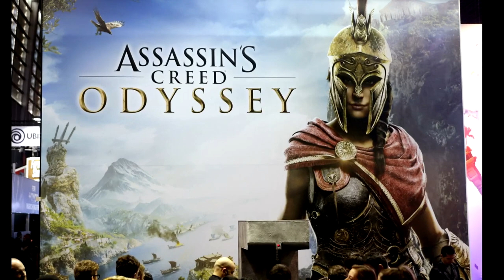Melissanthi & Assassin's Creed Odyssey | Unmuted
Unmuted: Melissanthi Mehut Talks About Her Role as Kassandra in Assassin's Creed Odyssey